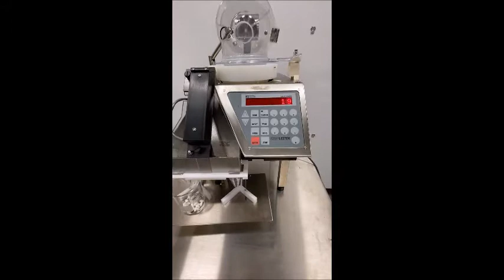6941 Kirby Lester KL50icf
Kirby Lester KL50icf under power.